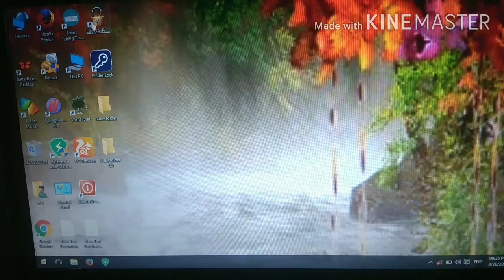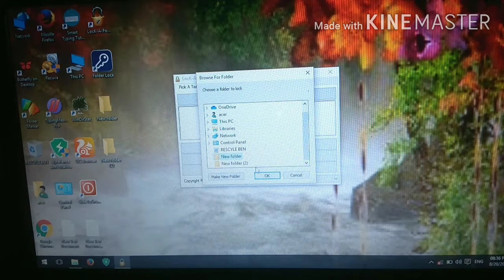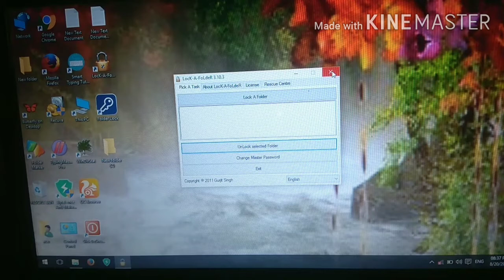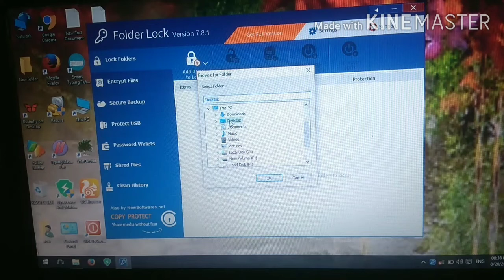How to lock a folder window 10 8 7 me फोल्डर को पासवर्ड से लोक कैसे करें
How to  lock a folder window 10 8 7 me फोल्डर को पासवर्ड से लोक कैसे

Folder  Lock download  software  links

Video ko end tak dekhayega thank you for.